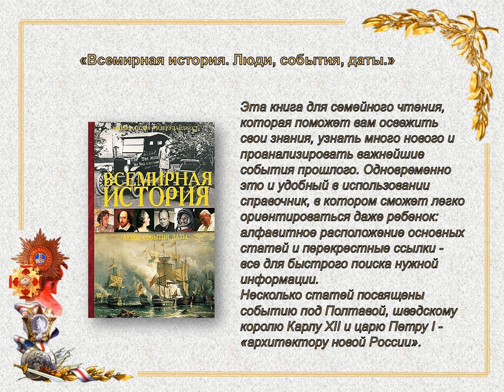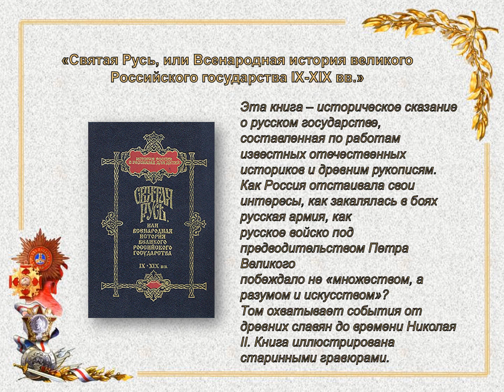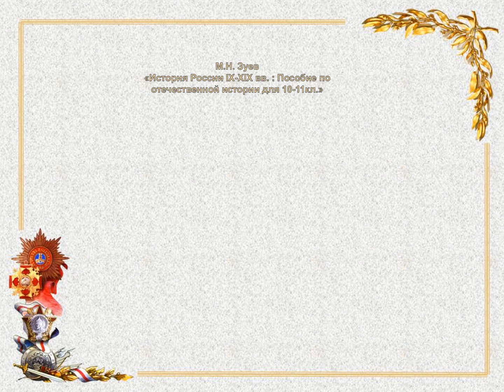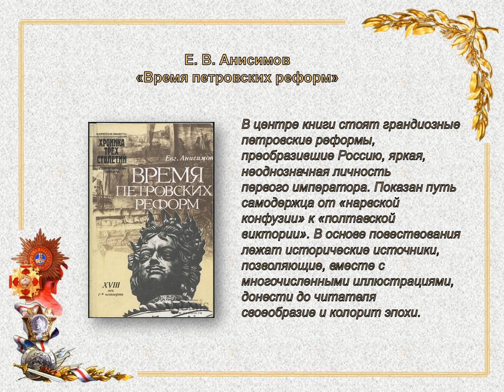Виртуальная книжная выставка «Дело было под Полтавой…»